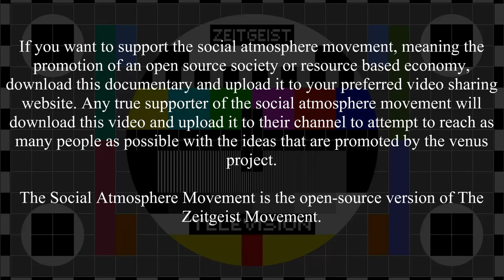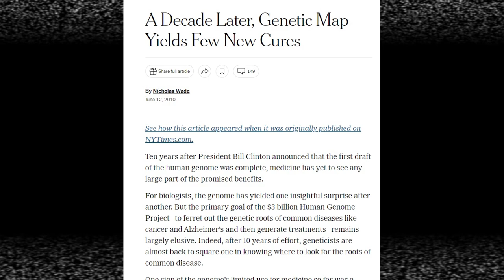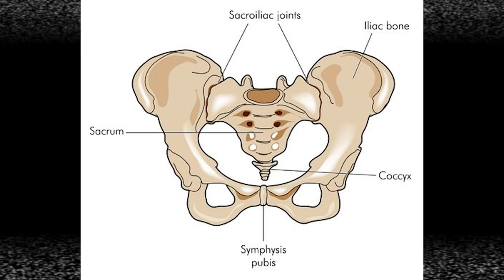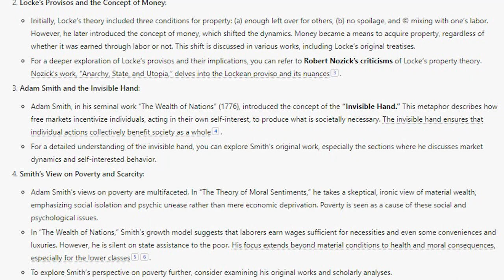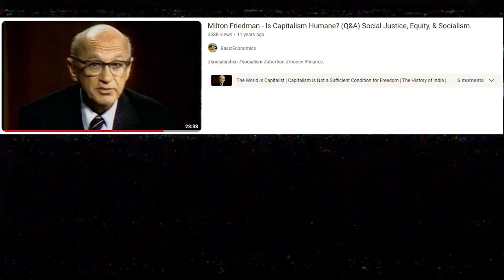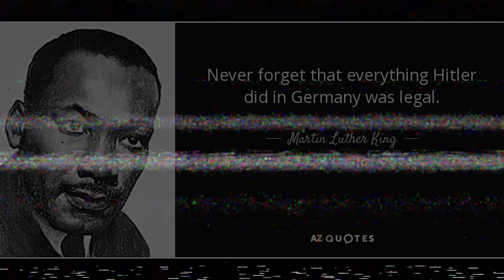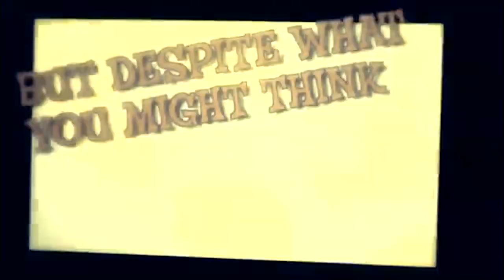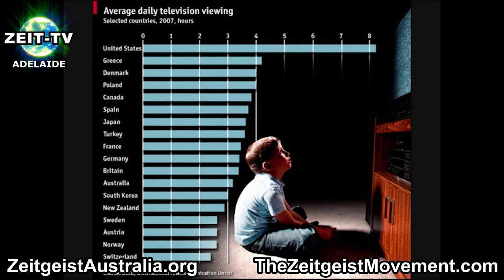system shift - part 1 & 2 - no narration - music only